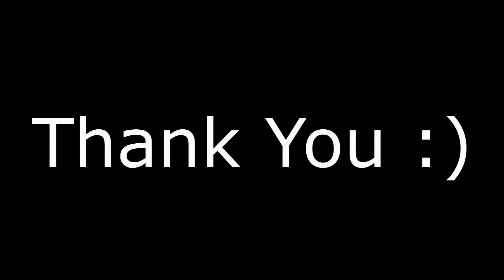I Was #138 in line for Super Smash Bros Ultimate! - Vlog #1 NYC!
First id like to apologize for not filming more, it was honestly such a fun time i forgot to video a lot of it. but special shout outs to all my friends and fellow content creators who where there! :

Nintencisco -

Knightsky -

The littz -

Jacob -

Rachel -

Jluv -

thank you all, for such an incredible experience! :)